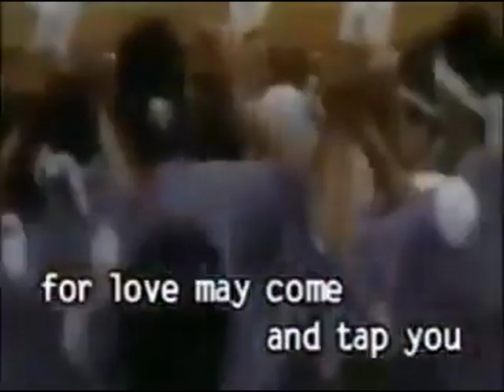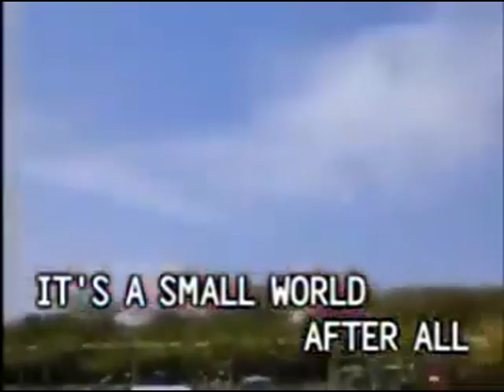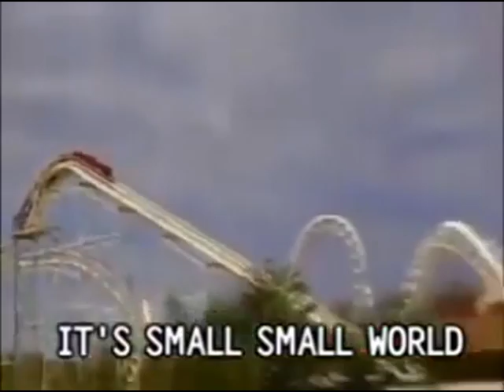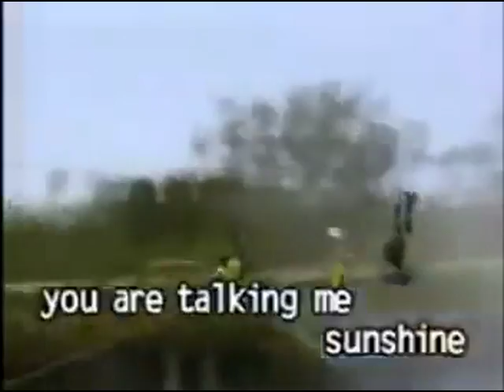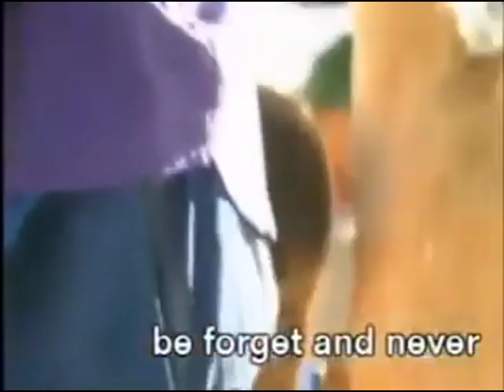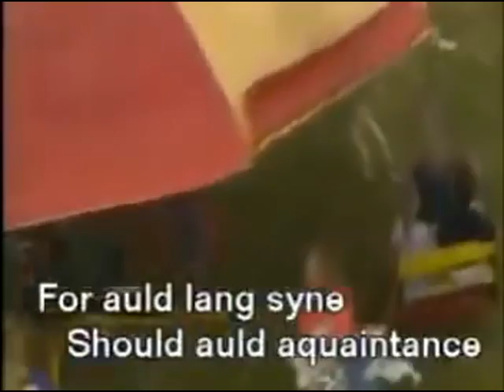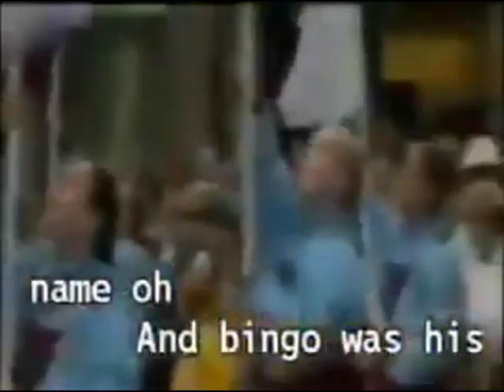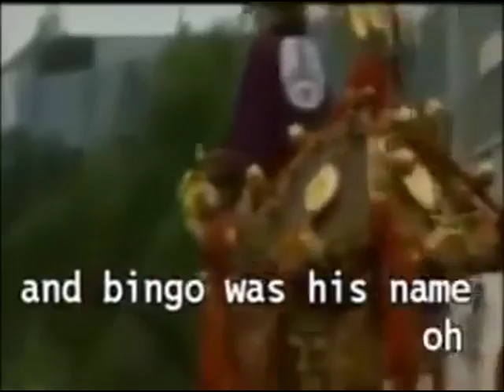Nursery Rhymes Number Of Times Characters Talk About Magiswords (Full Series) Part 8